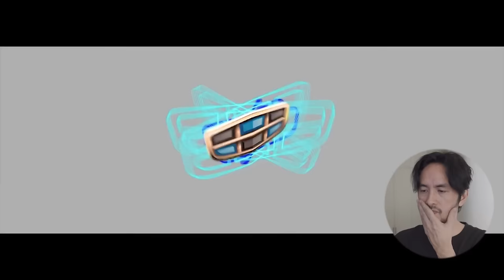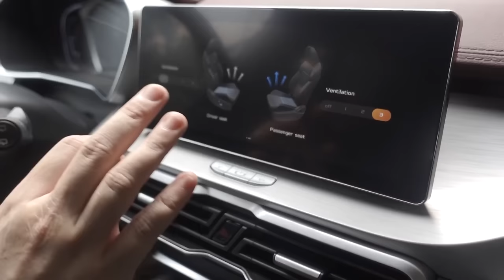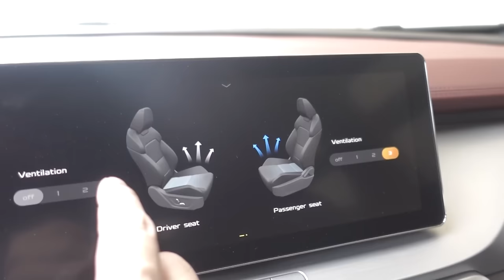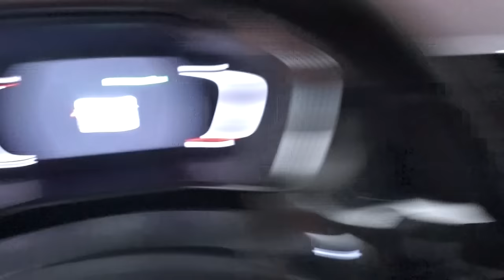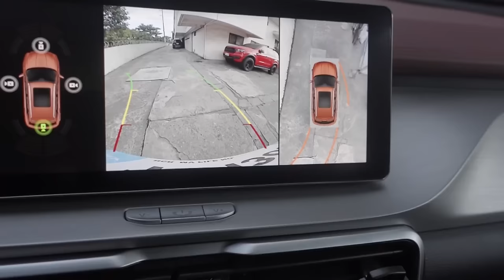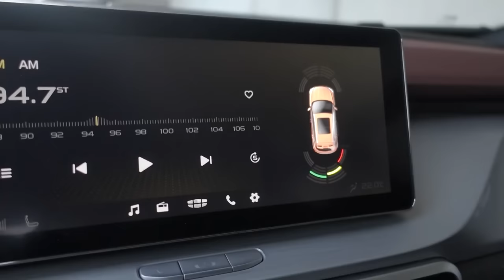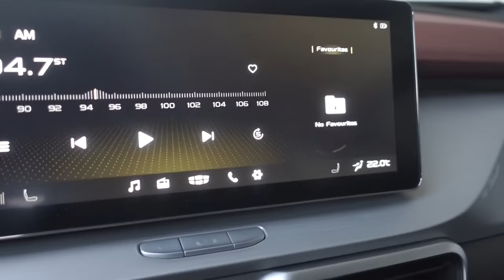DRIVING THE GEELY COOLRAY SPORT LIMITED FOR A DAY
I drive the limited edition Geely Coolray for a day.